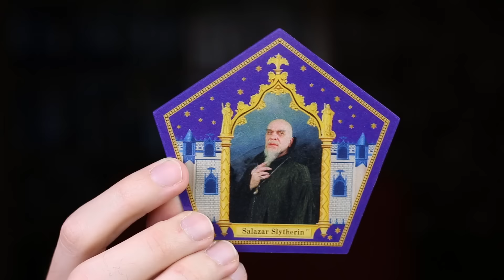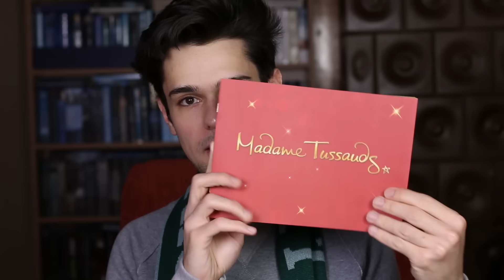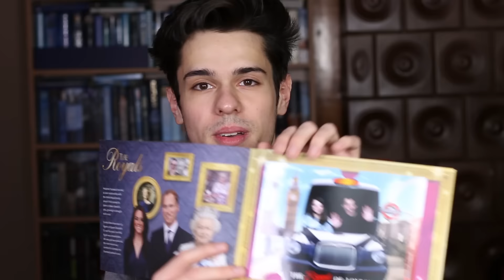$ MIT VETTÜNK LONDONBAN? HAUL $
Kitti és én 4 napig voltunk Londonban, ebben a videóban az ott szerzett holmikat mutatom meg Nektek! :D

IDE KÜLDHETSZ LEVELET, HA SZERETNÉL! :D
CÍM: 1054 Budapest, Akadémia utca 9. - Széchényi utca 3. /ÚJ CÍM!/
NÉV: Special Effects Media - Csecse Attila